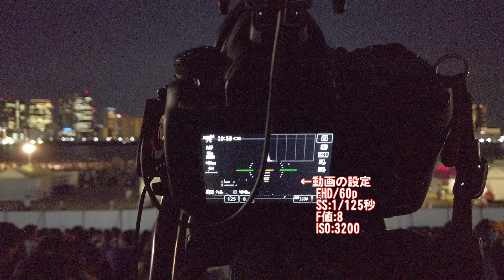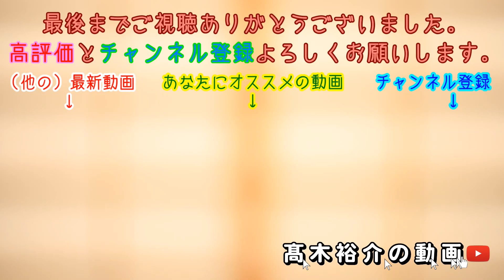【写真＆動画＆タイムラプス】第31回なにわ淀川花火大会 Naniwa Yodogawa Fireworks Festival 2019年8月10日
2019年8月10日開催、なにわ淀川花火大会を見に行きました。
有料席のパノラマレフトスタンド１から写真と動画を撮りました。

★撮影機材★
映像１＆音声１：Canon EOS 6D Mark II＋Canon EF16-35mm F4L IS USM＋AZDEN SMX-30
写真１：Canon EOS 6D Mark II＋Canon EF16-35mm F4L IS USM
映像２＆音声２：DJI Osmo Pocket
写真１：DJI Osmo Pocket